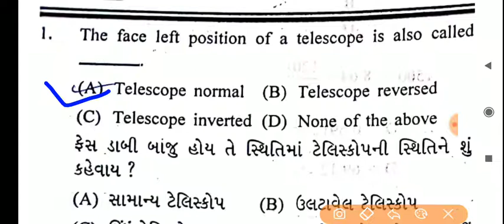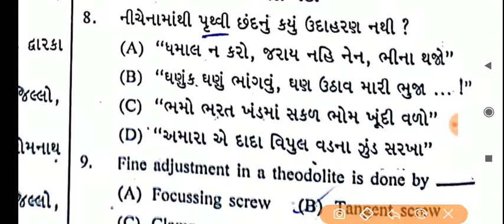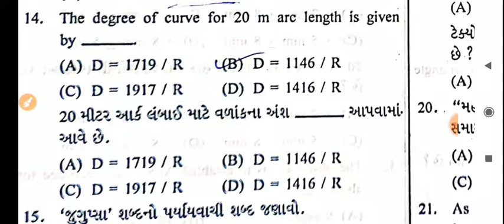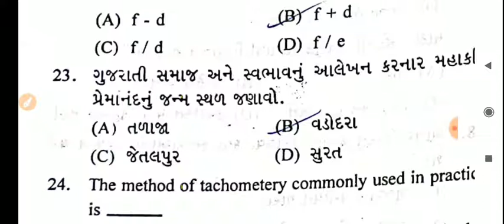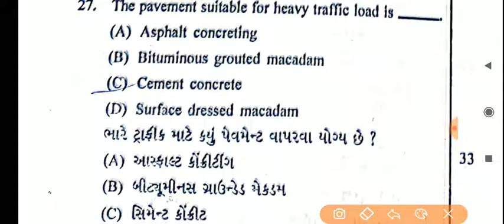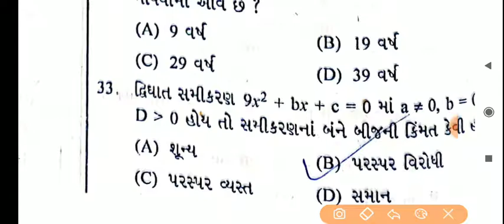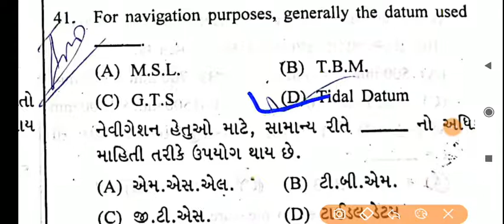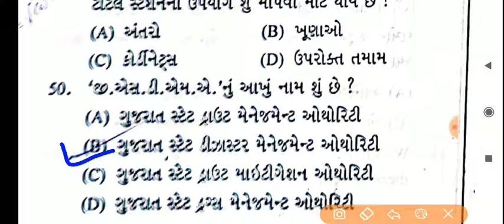GSSSB|| Surveyor Paper solution || CIVIL || CLASS 3 || June 2017 || Part 1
GSSSB Surveyor Paper Solution, June 2017 ,
Part 1,
GSSSB surveyor Paper solution,
Civil surveyor paper solution.
Class 3 civil paper solution surveyor,
Civil paper solution surveyor,
Gsssb surveyor paper solution civil,

Hello Friends,
Civil engineer all paper solution hear,
Road and building Department civil engineer paper solution GSSSB,
Civil engineering paper solution,
Civil question paper solution,
Additional assistant engineer civil class 3, Civil paper solution,
GSSSB civil class 3 paper solution,
Additional assistant engineer civil exam paper,
Additional assistant engineer civil paper solution,
Additional assistant engineer civil paper solution GSSSB class 3,
Civil engineering,
Bhavnagar municipal Corporation civil paper solution,
Vadodara municipal Corporation civil paper solution,
Ahmedabad municipal Corporation civil paper solution,
 Surat municipal Corporation civil paper solution,
rajkot municipal Corporation civil paper solution,
Civil mcq question paper,
 Gsssb civil engineer exam paper,
Gsssb civil paper solved,
Gwssb civil paper solution solved,
Civil paper solution,
Civil class 3 paper solution,
Civil gk studies channel,
M imp question for civil engineering,

 Gujarat Housing Board civil paper solution, Gujarat Maritime Board civil paper solution, Civil paper solution in gujarati,

 GPSC CIVIL PAPER SOLUTION

Gsssb survey paper solution Civil survey paper solution GSSSB,